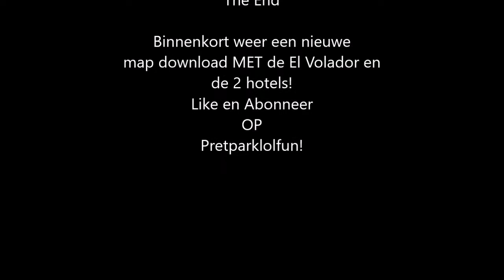YOUTUBELAND #47 | Bouwen aan mexico (oude video)